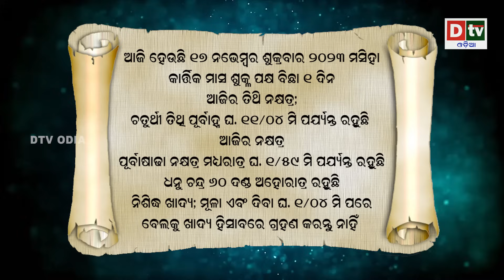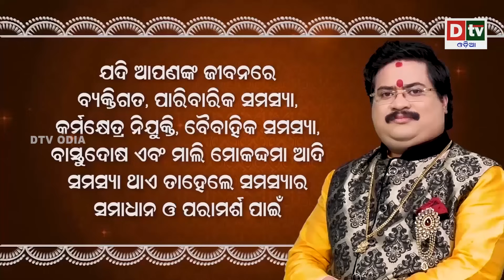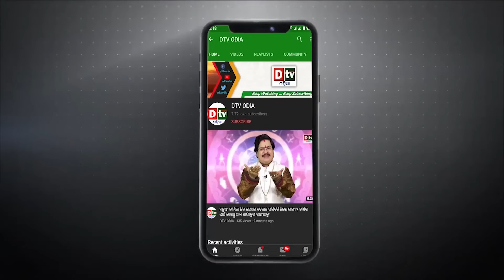Ajira Rasifala | 17November 2023 ଶୁକ୍ରବାର | Ajira Rasifala Odia | Dtv Rasifala | Today Odia Rasifala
odia online
odia rashifala
ajira rasifala
today horoscope
ajira rashifala
ajira rasifala odia
rasifala today
ଆଜିର ରାଶିଫଳ
odia rasifala
ajira rashifal
dr bhabani shankar mohapatra
dtv odia